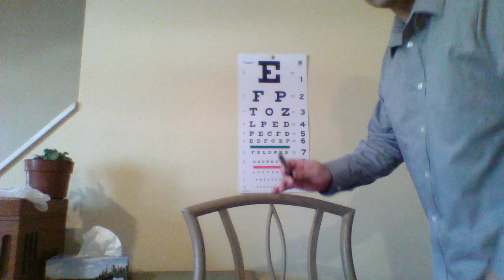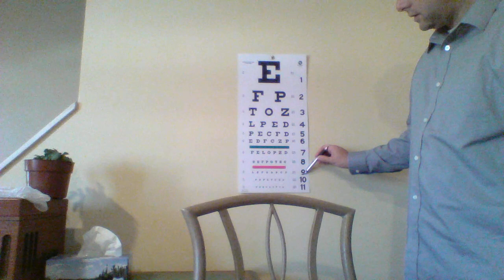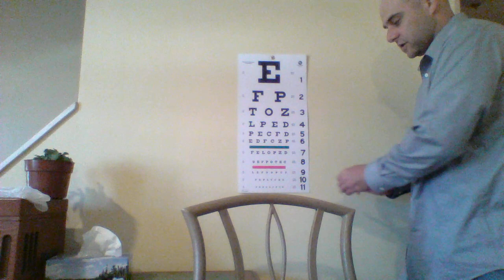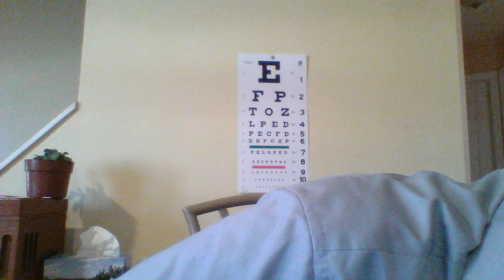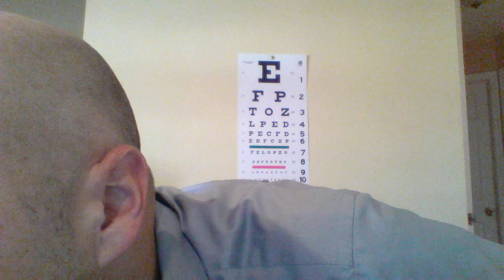ASMR Cranial Nerve Exam Roleplay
Another Cranial Nerve Exam. My longest one. I hope everyone enjoys!